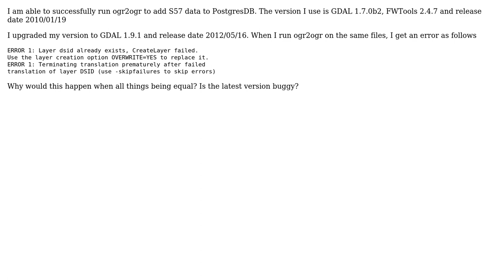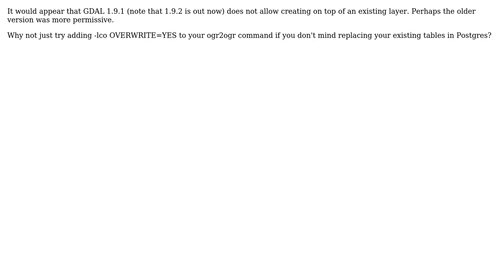GIS: Latest version of ogr2ogr fails with Layer Creation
With thanks & praise to God, and with thanks to the many people who have made this project possible! | Content (except music & images) licensed under CC BY-SA | Music | Images & others | With thanks to user Ramesh Elaiyavalli user Frank Warmerdam user BenjaminGolder and the Stack Exchange Network Trademarks are property of their respective owners. You are responsible for your own actions.